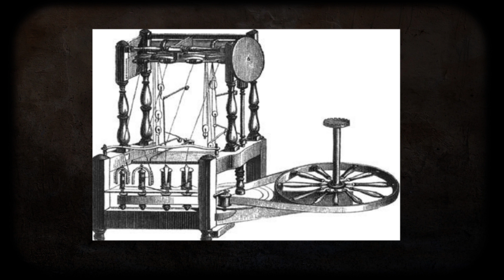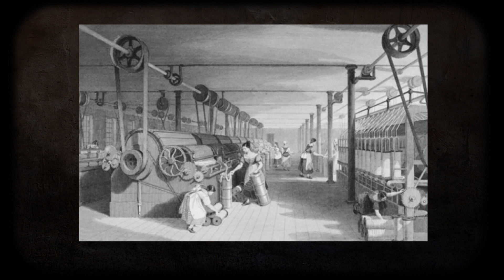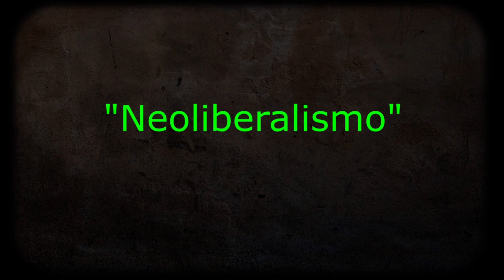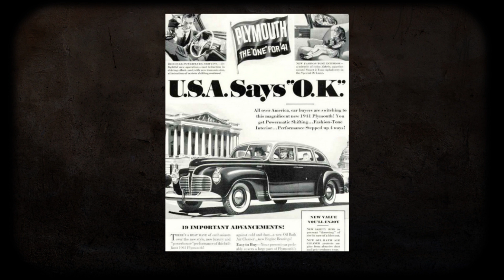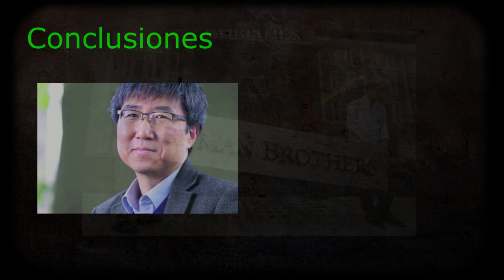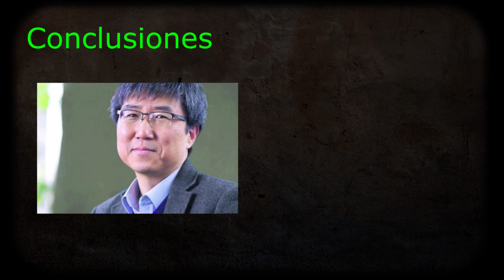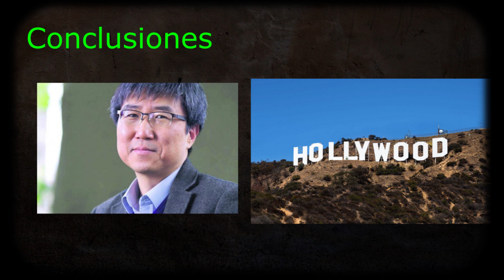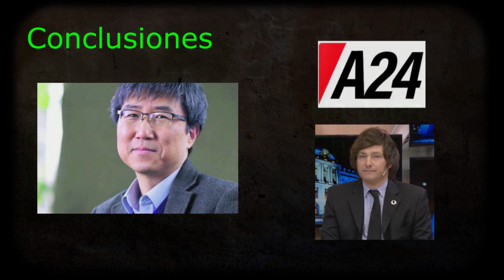¿Los países crecen gracias al liberalismo? La crítica de Ha Joon Chang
Gracias a todos los que ponen Me Gusta y comentan. Hoy un primer acercamiento a las ideas de Ha Joon Chang